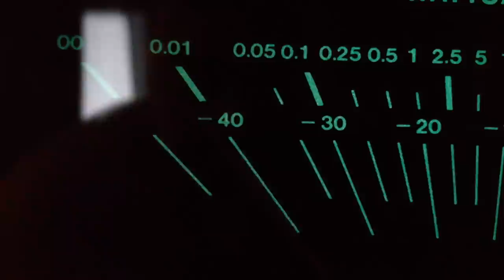Proton d1200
Proton d1200 amplifier hooked up to power my Ino Audio profundus p-4 subwoofers.
Proton d1200 slutsteg inkopplade för att driva mina Ino Audio profundus p-4 basmoduler.